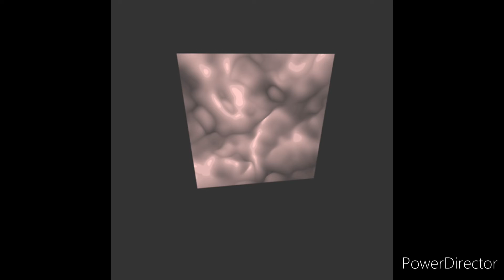The Tap Beat